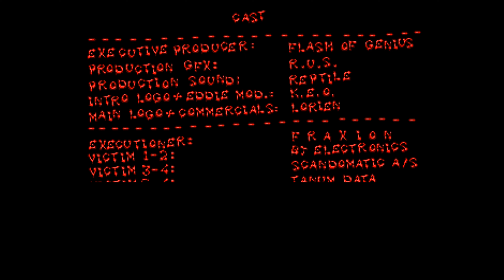Amiga Demo: "Revenge (Horror Demo)" by Fraxion (OCS/ECS) - UHD 4k / 50fps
Intro 00:00
Horror Demo 02:15

Revenge (Horror Demo), released in 1990 by Fraxion